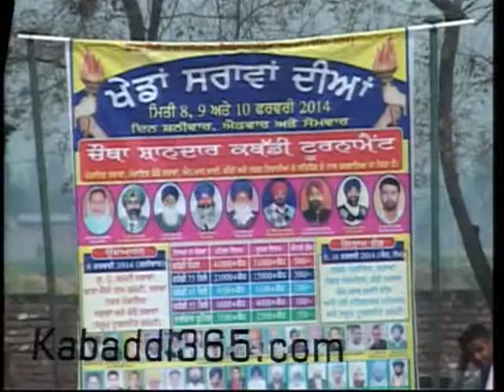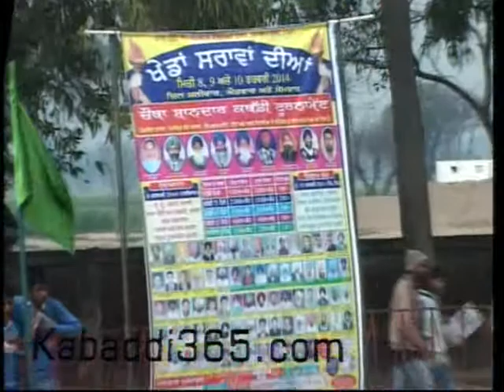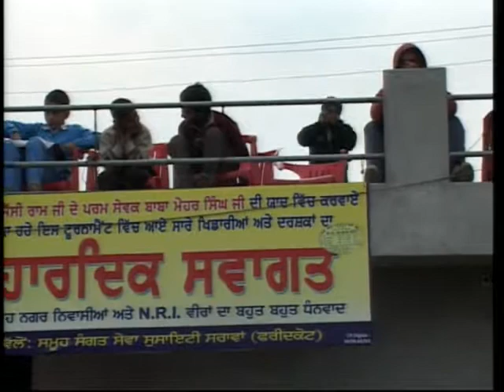Sarawan (Faridkot) Kabaddi Tournament 10 Feb 2014 Part 1 By Kabaddi365.com